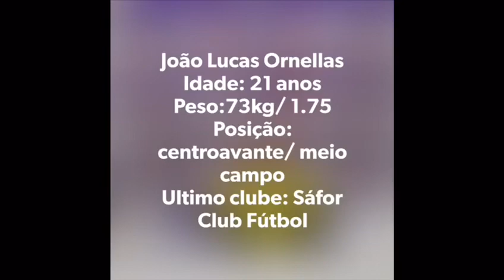João lucas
Centroavante 97